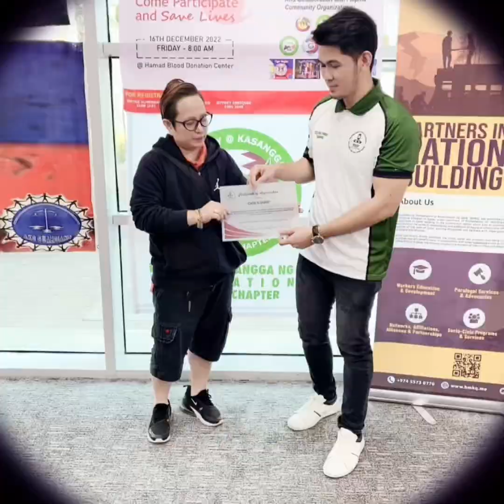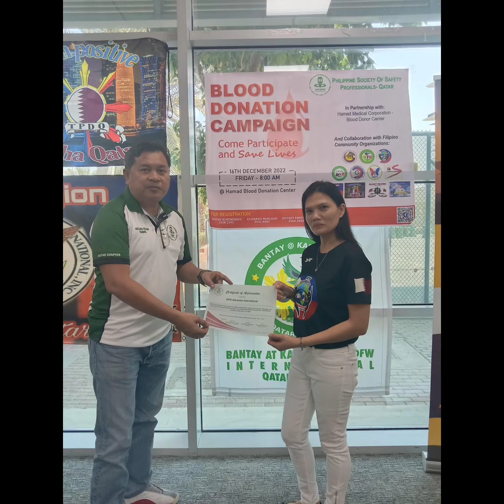HAMAD BLOOD DONATION CENTER DOHA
Filipino Group Communities